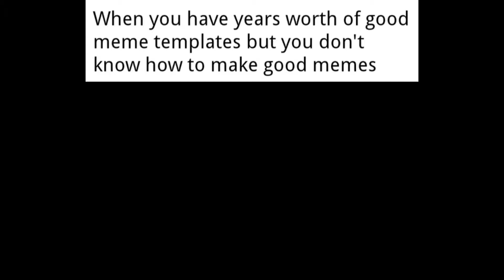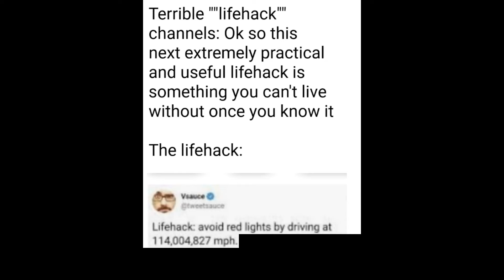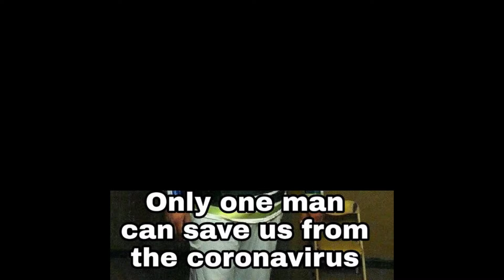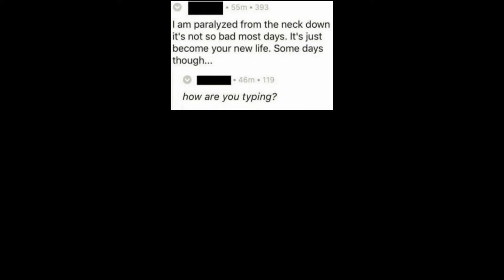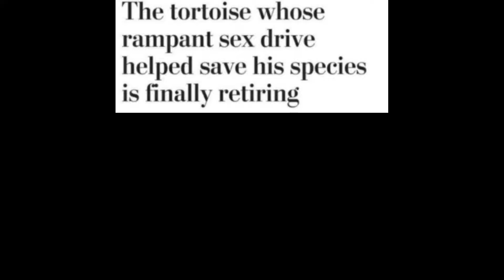4 Minutes And 20 Seconds Of Memes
Just 4 minutes and 20 seconds of memes